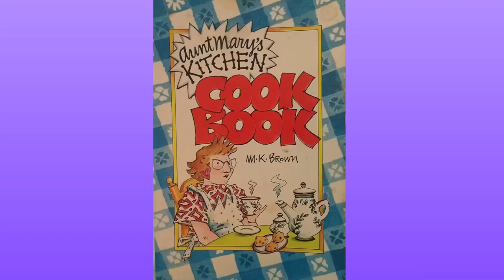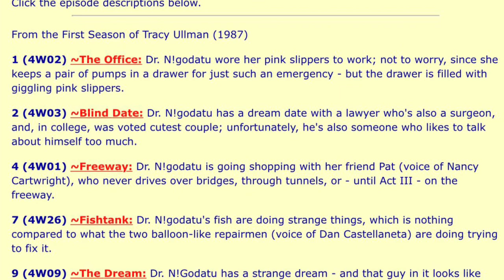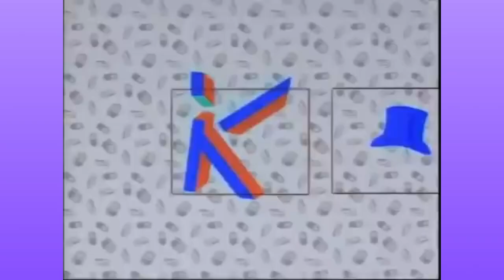Dr. N!Godatu: The Forgotten Tracey Ullman Short (EAM)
The Tracey Ullman Show is well-known for giving The Simpsons a home in mainstream media, but what about their other cartoon segment? Dr. Janice N!Godatu only appeared in a few shorts on the show’s first season in 1987. Why didn’t it get the 700 episodes, movie and theme park ride like that other segment?